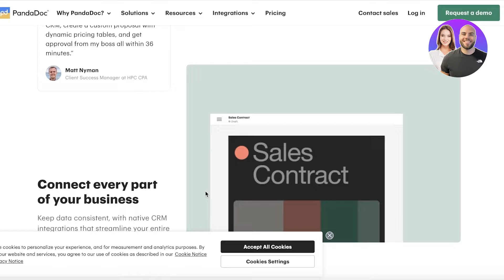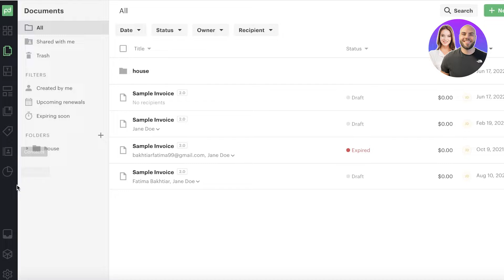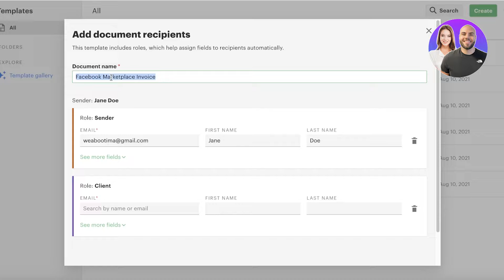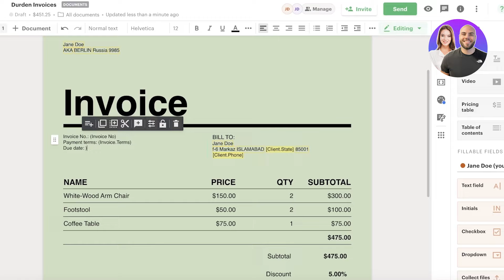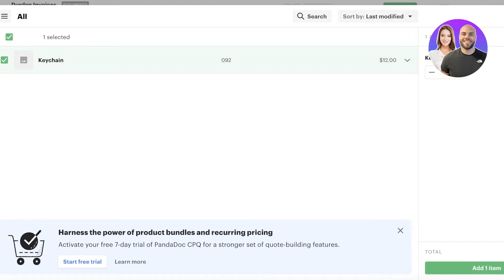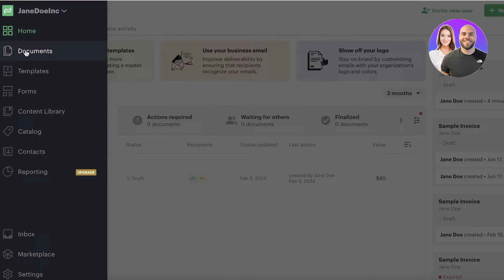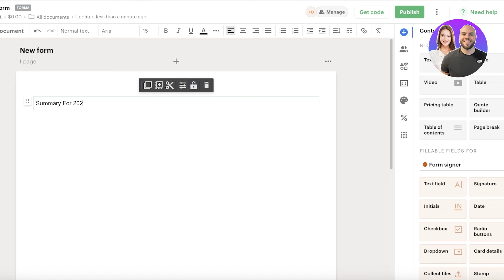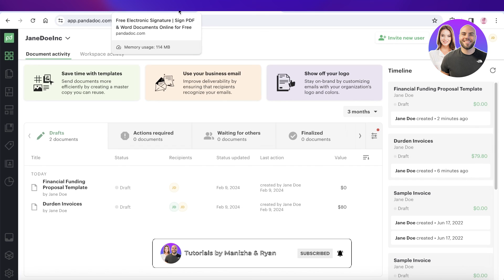Pandadoc Tutorial 2026: How To Use Pandadoc For Beginners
In this video, we show you how to use Pandadoc step-by-step. This tutorial covers everything you need to know to create, send, and manage documents efficiently — perfect for beginners looking to get started quickly.